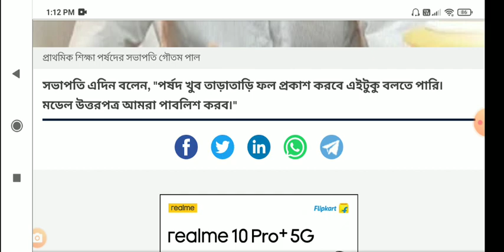Primary TET 2022 : RESULT DATE / PRIMARY TET NEWS TODAY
About video 🎥

Primary TET 2022 RESULT DATE
PRIMARY TET NEWS TODAY
PRIMARY TET MODEL ANSWERS

SOCIAL MEDIA🔗
TELEGRAPH 👉